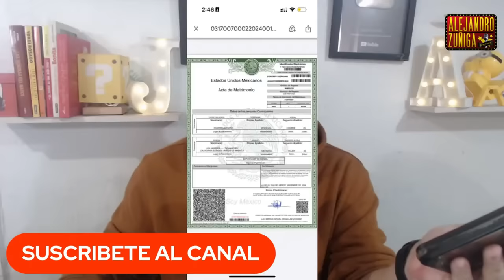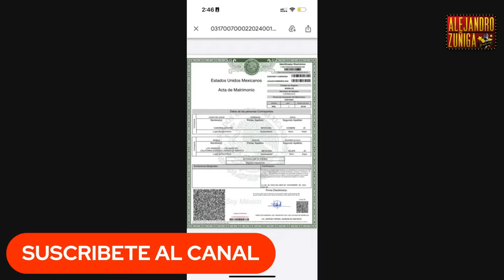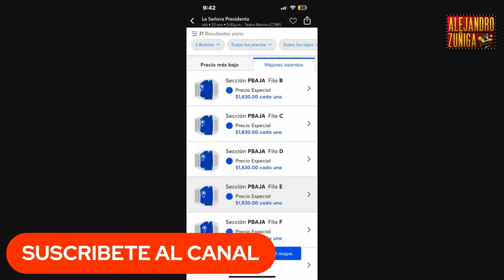MALAS NOTICIAS MR DOCTOR